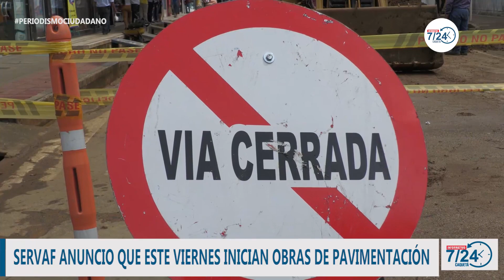OBRAS DE PAVIMENTACIÓN INICIARÁN EL PRÓXIMO VIERNES EN FLORENCIA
Servaf se comprometió a iniciar las obras de pavimentación el próximo viernes.